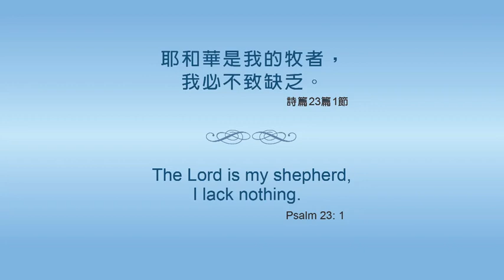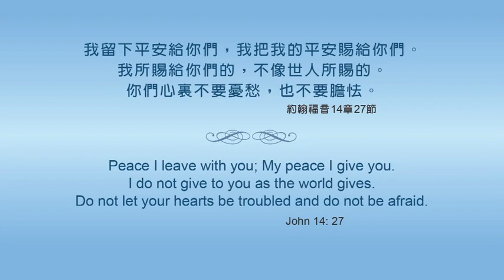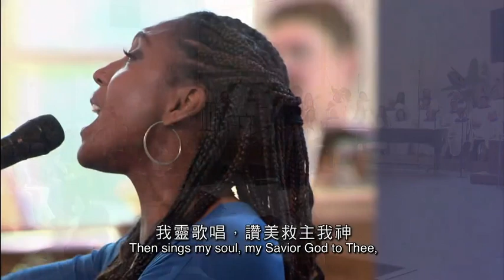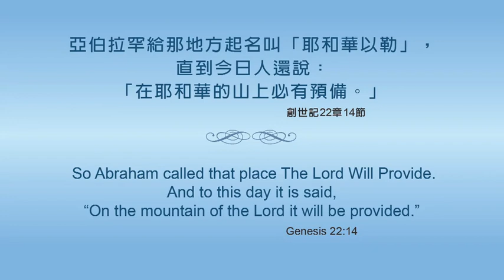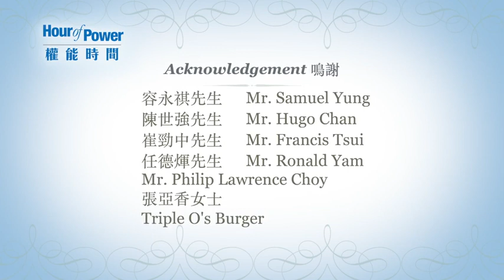2020 Peace upon Hong Kong - Testimony of Rev. Lam Man-Ngok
2020 Peace upon Hong Kong - Testimony of Rev. Lam Man-Ngok